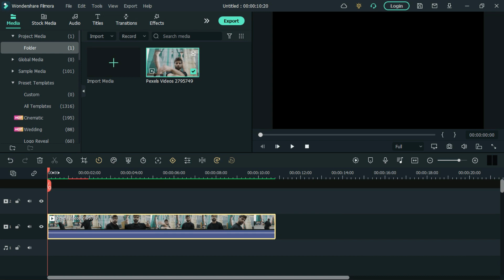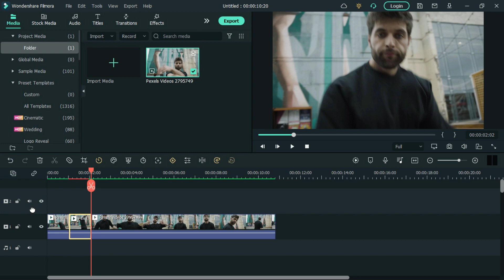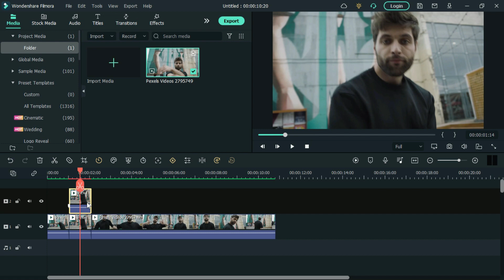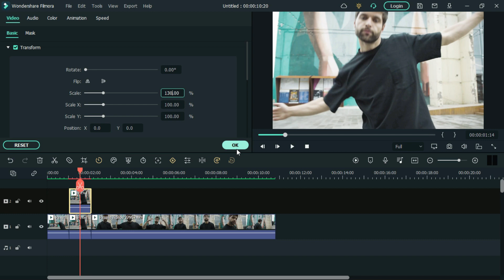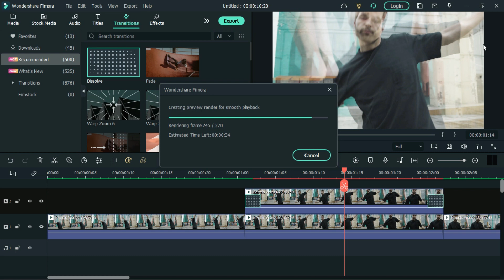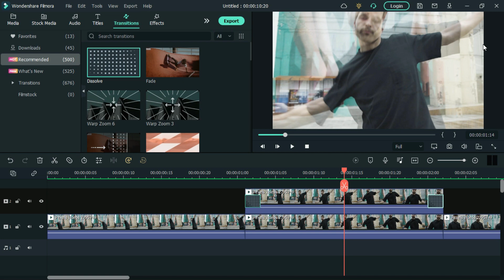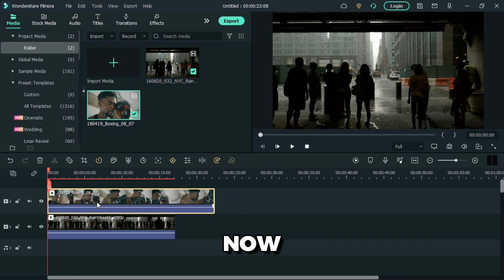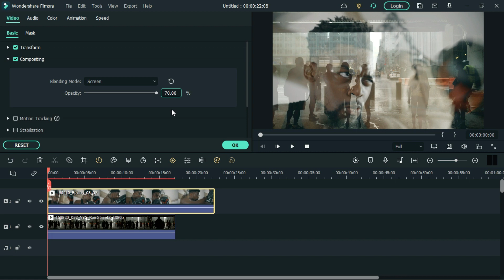Music Video Effects | WONDERSHARE FILMORA | Tutorial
In this video i will show you how to create various music video effects in wondershare filmora. so make sure you watch the video until the end in order to be able to create these effects.